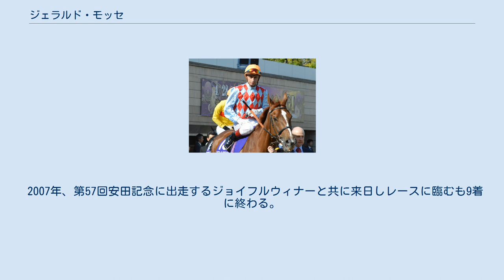ジェラルド・モッセ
ジェラルド・モッセ（Gerald Mosse、巫斯義、1968年1月3日 - ）は、フランス出身の騎手である。
2008年までの8シーズンを香港ジョッキークラブの所属騎手として過したが、家族との暮らしを優先するためにフランスに戻った。
しかし、2009年秋より再び香港で騎乗している。
 1983年に調教師パトリック・ビアンコーヌの下で騎手デビュー。
翌1984年にフランスのチャンピオン見習騎手となった。
 1988年、富士ステークスに出走するアワーズアフターと共に初来日を果たし、JRA初騎乗となった同レースでは3番人気に支持されたが7着という結果に終わった。
 1991年/1992年シーズンより初めて香港で騎乗する。
 1993年、再びフランスで騎乗し、アガ・カーン殿下の専属騎手として活躍した。
 1997年、この年からディアヌ賞（フランスオークス）3連覇を達成する。
 1999年、第13回ワールドスーパージョッキーズシリーズではフランス代表として初参戦を果たし、35ポイントを獲得し5位となった。
 2001年/2002年シーズンより再び香港で騎乗する。
 2005年、第55回安田記念では、翌年の覇者ブリッシュラックに騎乗し4着となっている。
 2007年、第57回安田記念に出走するジョイフルウィナーと共に来日しレースに臨むも9着に終わる。